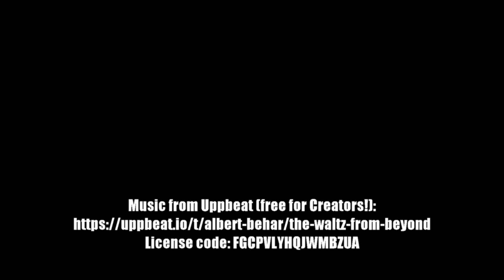Kazimierz Dolny z drona - Życie w bajce, czy urzędniczy koszmar? - Pabloski lata i gada vlog 11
Czy wiesz, ze Ziutek, to zdrobnienie od Kazimierz. A Kazimierz Dolny to najbardziej przehajpowane miejsce w tej części kraju. Miasteczko, w którym rządzi konserwator zabytków. Co jest błogosławieństwem dla historii i kultury, bo Kazimierski rynek i przyległe do niego uliczki mają niemal niezmienną od wieków architekrurę i strukturę zabudowy. Dzięki temu to miasto z bajki zarabia na przybywających tu turystach. Jednocześnie jest to koszmar dla mieszkańców peryferyjnych części miasta, bo każdy remont domu wiąże się ze zdobyciem odpowiednich pozwoleń.
No i tych turystów ubywa. Bo - nie licząc imprez typu festiwal - to niewiele jest propozycji dla młodych ludzi. Właściwie największa atrakcją jest spacer wzdłuż Wisły, obiad w warszawskiej cenie i lody/gofry na rynku. A no i jeszcze odrestaurowany bieda-zamek i baszta.